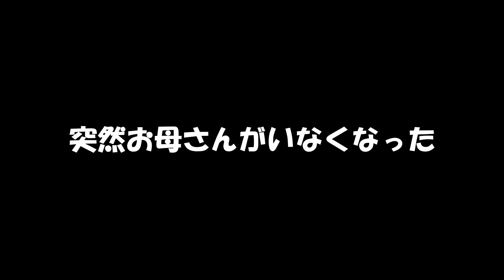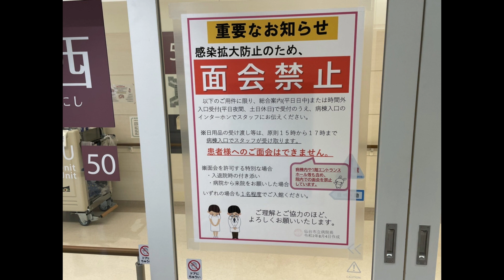【感動】突然姿を消したお母さんとママッ子の娘が1ヶ月ぶりに再会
〜初見さんへ〜
色々チャレンジして福島、宮城から東北地方を盛り上げて行きます。

【浅野公輝　コウちゃん】
（メインパーソナリティ）
【ドラちゃん】
（カメラ）